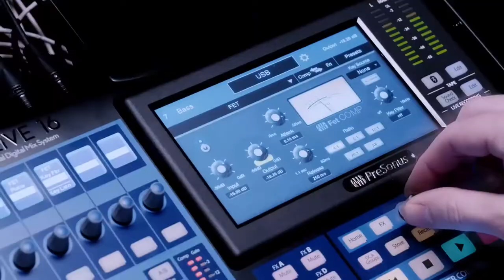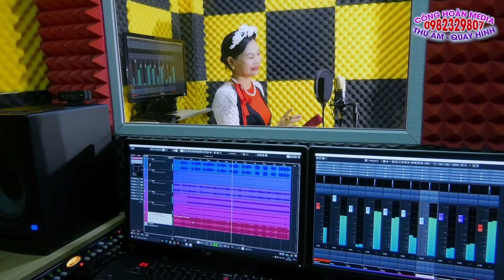Cô Đôi Thượng Ngàn - (Minh Phương Cover)